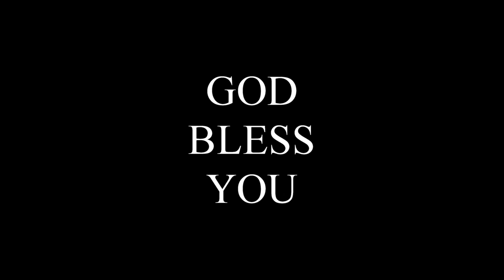అన్యజనులవలె నీవు ఎందుకు చేయకూడదు? ప్రార్థించకూడదు? ఉండకూడదు?All YouTube Christian Viewers must Watch